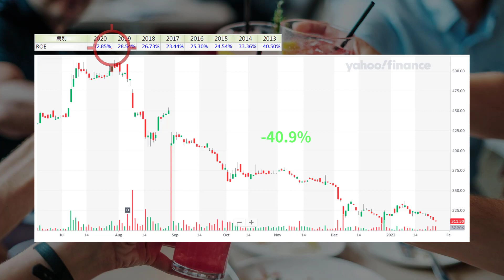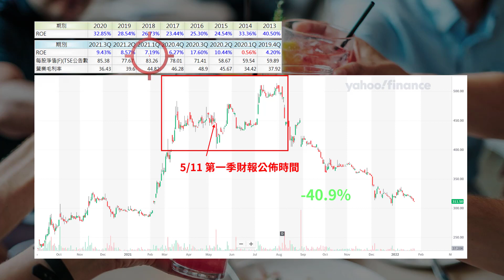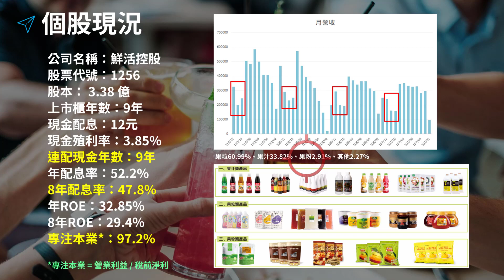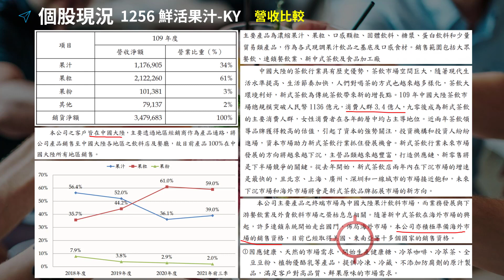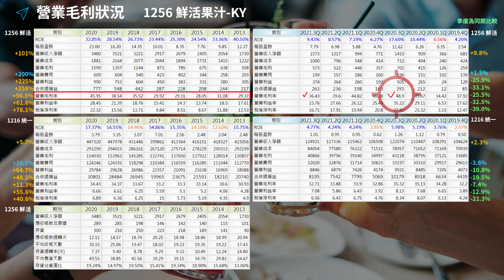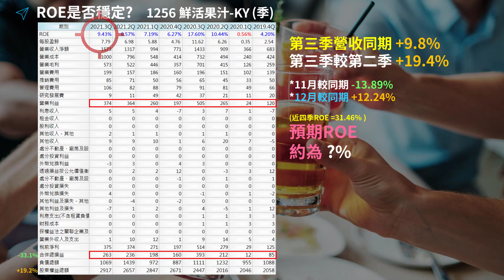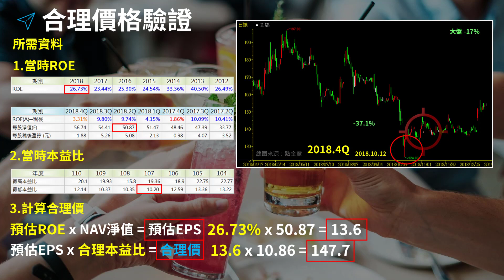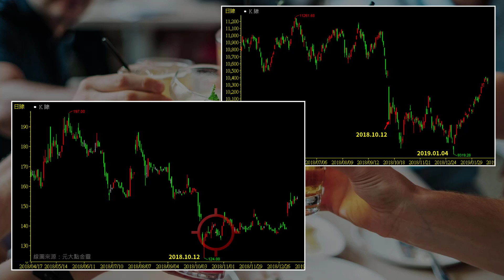存股也會大賠? 當紅存股標的，半年暴跌40%! 現在該抱緊加碼? | Haoway 個股存股觀察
加入頻道會員可取得估價資料以及財報檔案

是60檔會員關注個股 (最新第三季)

指標個股：
2330 開發金、1907 永豐餘、1210 大成、1504 東元
2881 富邦金、2809 京城銀、6282 康舒、3231 緯創
9945 潤泰新、2915 潤泰全、2357 華碩、1229 聯華

影片內容：

個股現況
股價進場時機點分析
下跌原因
個股現況

財報下載：

已加入頻道會員的朋友可至社群所貼出的網址內下載財報檔案，以供學習研究之用。

資料來源：TEJ 台灣經濟新報、元大點金靈、公開資訊觀測站、證交所、公司網站、Goodinfo